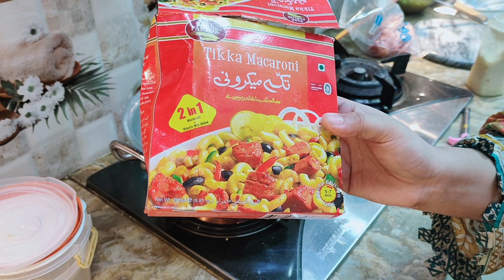Feeling Confused 🤔Aap Sab Ki Advice Chaiyye - Jhatpat Macaroni Recipe ♥️ Guriya ki Duniya